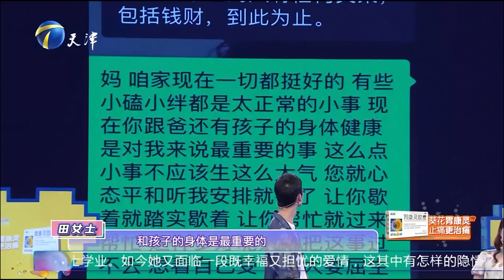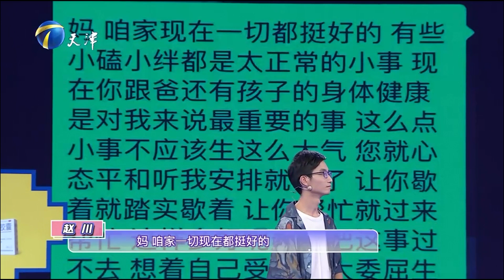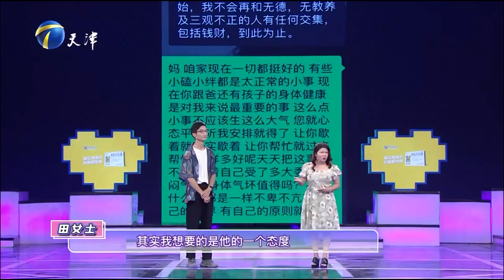结婚六年后 丈夫突然在抽屉里面发现一份妻子写的离婚协议《爱情保卫战》片段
【💝爱保精彩看点！精彩内容供您观赏】
【💥爱保高能片段！劲爆刺激！
【💡爱保精选！热门话题不断】